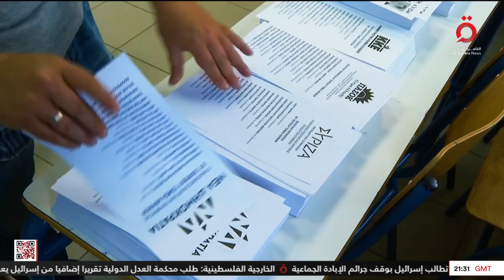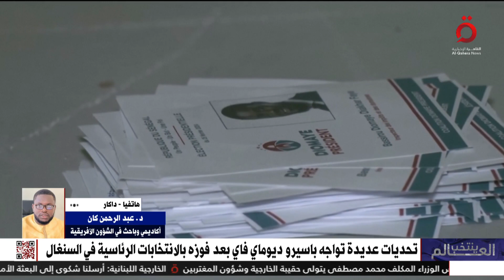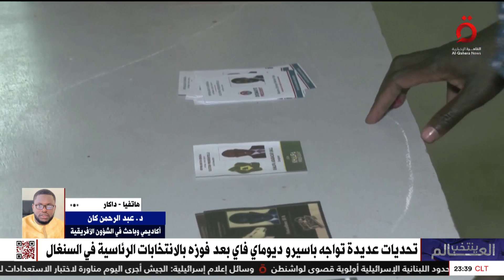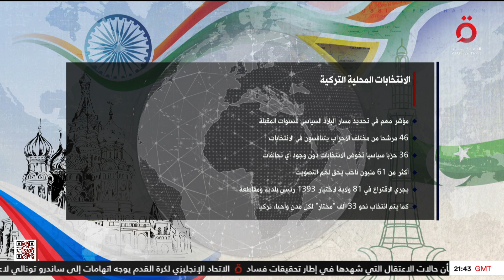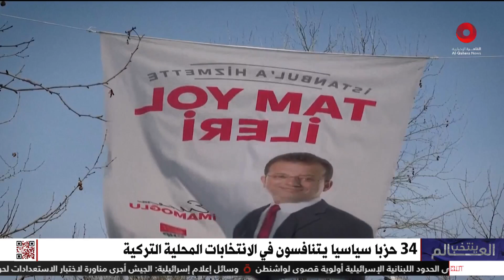إسطنبول.. ساحة لمعركة انتخابية يمكن أن تحدد نغمة السياسة التركية لسنوات مقبلة | العالم ينتخب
28/3/2024